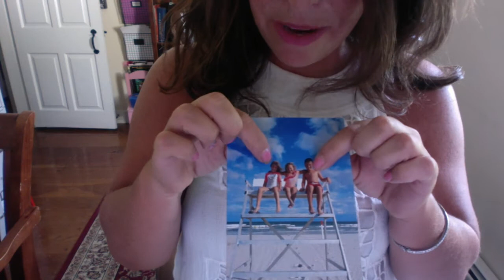Hello to OLA!!!!!